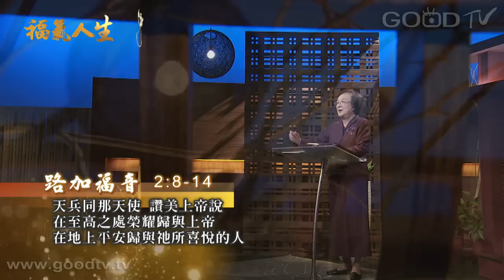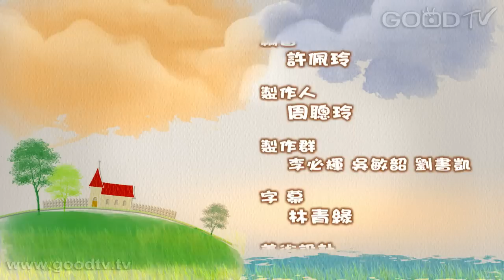福氣人生~平安夜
平安的定義是什麼呢？在我們一般人所認知的不外乎就是健康的身體、事業順利、家庭和睦等等，當然這些都是很重要的。然而，上帝很愛我們，祂使耶穌基督來到世界，成為世人的救主。並且祂用上帝完全的愛來愛我們每一個人，使我們生命充滿了上帝的愛，而這種愛是環境不管怎麼動盪，都不會改變的真實的平安。